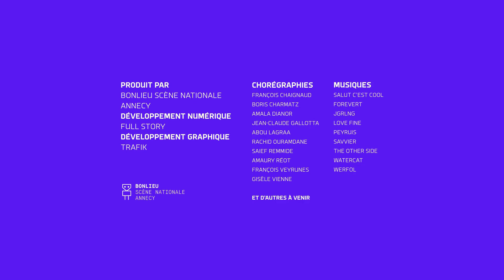I-Dance : Jean Claude Gallotta - 17/1/2023 12:49:35